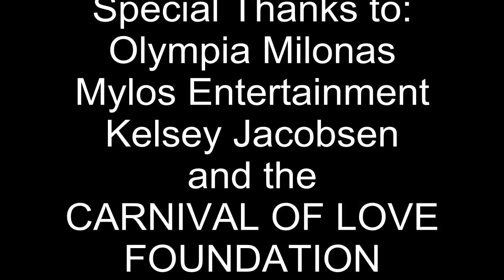Kyle Baptista "I Am Odd, I Am New" 4-27-18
Vocalist Kyle Baptista performing poet-lyricist Benjamin Giroux and composer-pianist Spiros Cardamis' version of "I Am Odd, I Am New" at the Carnival of Love Foundation 2018 celebration and fundraiser, Melrose Ballroom, Astoria, Queens, NY, April 27, 2018.  Kyle and Ben are both examples of teenagers living and creating with autism.